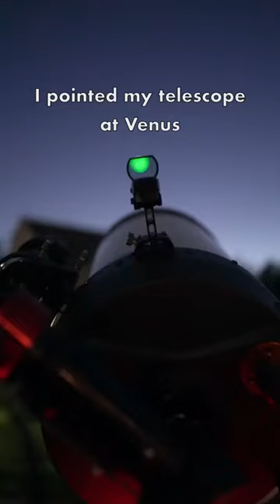Venus through an 11” telescope